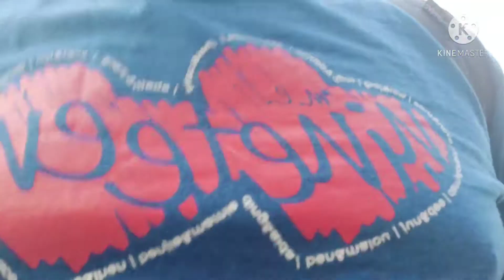nadaanan lang po aksidente.